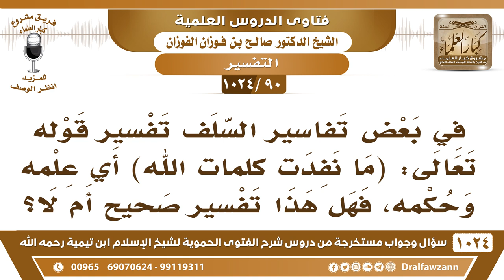[90 -1024] ما صحة تفسير بعض السلف في قوله تعالى: (ما نفدت كلمات الله) أي علمه وحكمه؟ - صالح الفوزان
-[90 -1024] السؤال: في بعض تفاسير السلف تفسير قوله تعالى: (مَّا نَفِدَتۡ كلمات ٱللَّهِۚ) أي علمه وحكمه، فهل هذا تفسير صحيح أم لا؟
الجواب: ما أدري وأيش هذا التفسير الذي تقول، لكن هذا ما هو بصحيح، ما هو المراد بالكلام العلم، الكلام على حقيقته أن كلام الله لا نهاية له؛ لأنه يأمر وينهى ولا يزال يأمر وينهى سبحانه ويتكلم فلا يزال الله يتكلم جل وعلا بأوامره ونواهيه الكونية والشرعية فلا ينفد كلام الله عز وجل أبدًا لا بداية له ولا نهاية له، {قُلْ لَوْ كَانَ الْبَحْرُ مِدَادًا لِكَلِمَاتِ رَبِّي لَنَفِدَ الْبَحْرُ قَبْلَ أَنْ تَنْفَدَ كَلِمَاتُ رَبِّي وَلَوْ جِئْنَا بِمِثْلِهِ مَدَدًا} [الكهف : 109] {وَلَوْ أَنَّمَا فِي الْأَرْضِ مِنْ شَجَرَةٍ أَقْلَامٌ وَالْبَحْرُ يَمُدُّهُ مِنْ بَعْدِهِ سَبْعَةُ أَبْحُرٍ مَا نَفِدَتْ كَلِمَاتُ اللَّهِ إِنَّ اللَّهَ عَزِيزٌ حَكِيمٌ} [لقمان : 27] كلماته التي يأمر وينهى بها ويدبر ليس لها بداية ولا نهاية فلا تنفد كلمات الله عز وجل، فليس المراد العلم.
للاشتراك في قناة الشيخ صالح الفوزان
سؤال وجواب من شرح الفتوى الحموية ( 1024 ) مقطع

للاستفسار والإقتراحات والدعم
رئيس الفريق
لمشروع كبار العلماء